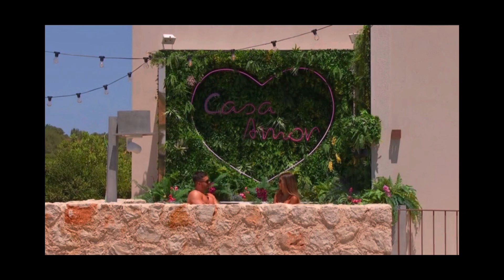Love Island Season 8 Episode 29 Review | Dami went off on Luca for nothing!!!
Love island season 8 episode 29 review. Luca and Dami got into a fight. Dami and davide kissing other woman. Andrew might be recoupling. Luca is holding Gemma hostage. The girls won the challenge. Danica and jay might not be the single ones anymore.